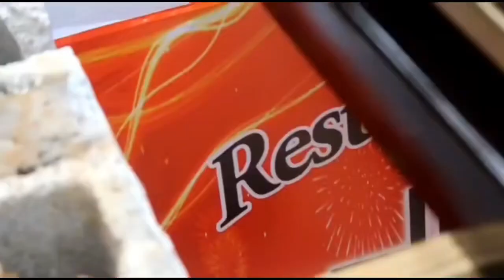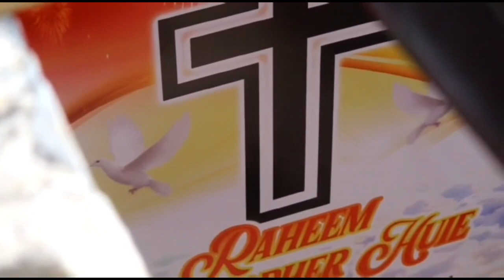Patmore’s Funeral Home